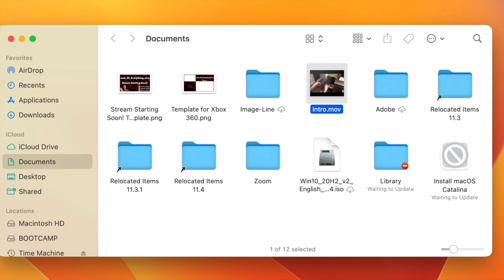Dad and I Went Tobogganing at Birchmount Park!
In this video, Dad and I finally went tobogganing! Which is crazy because the snow in Toronto lately has been not the best. So the fact that we finally had enough snow to go tobogganing, was pretty awesome, and fun! So I hope you guys enjoy the video!